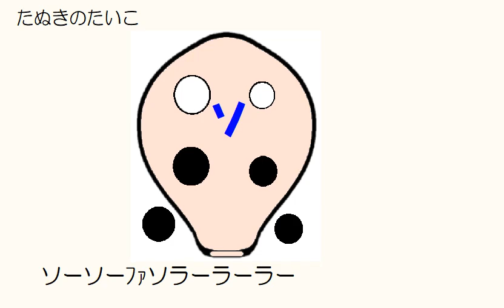たぬきのたいこ ６穴オカリナ ドレミ運指つき